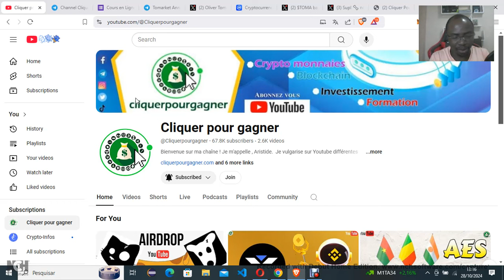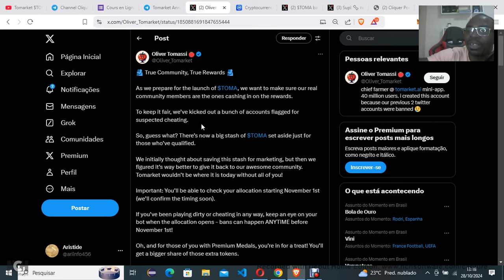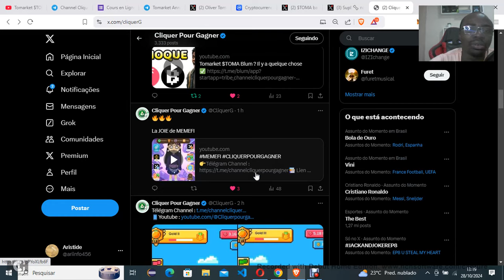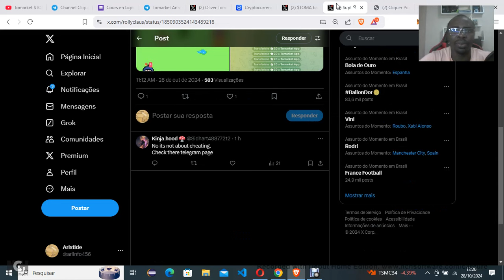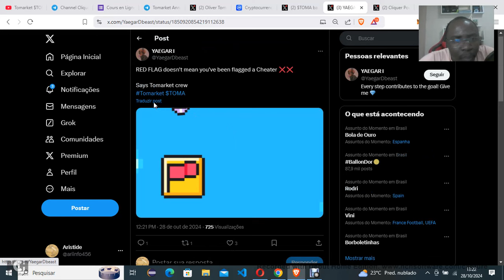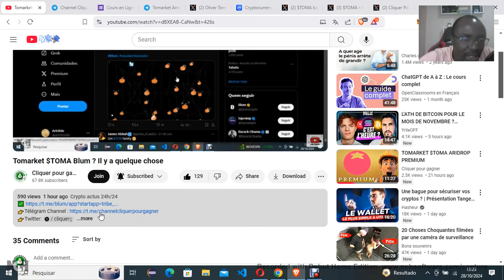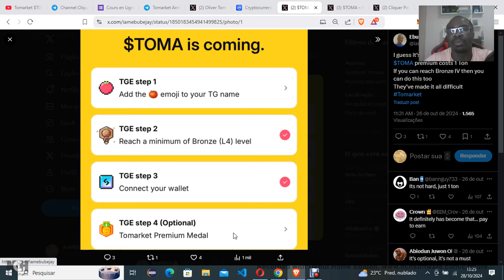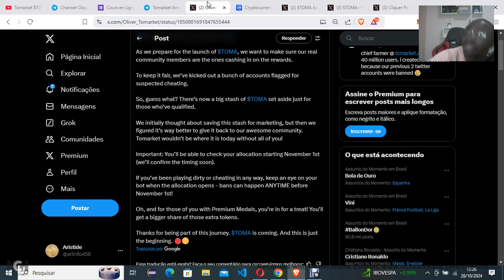🙆‍♂️ $TOMA Tomarket banni ces comptes 🔥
0xC747B07192e0CBE6759414af9c108828e47a4431
👉 Pour vos dons USDT TRC20
TEfbEEwVb8tvczQC91dABsBTJrwkeS9PtL